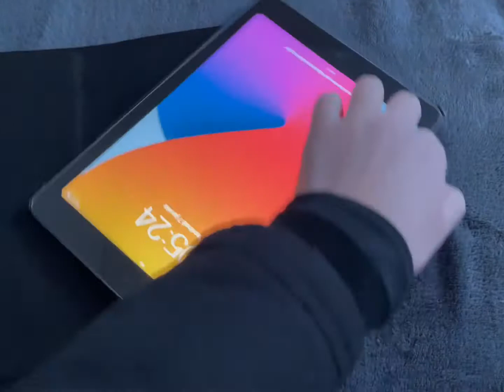HAUL. Покупки из ZARA. Коронавирус вернулся в школу 🤯 Муж готовит 🤭